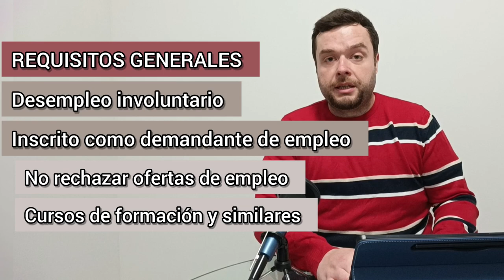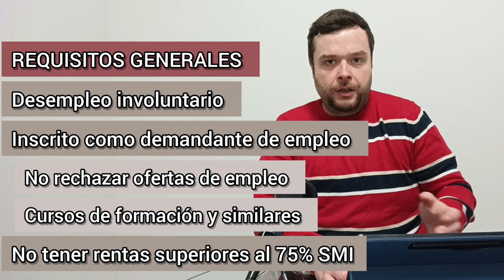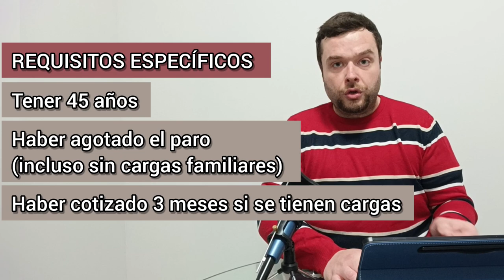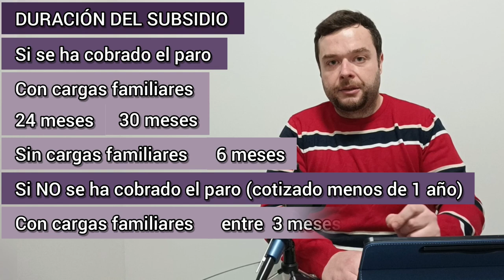SUBSIDIO PARA MAYORES DE 45 AÑOS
Es posible cobrar cobrar la ayuda por desempleo si se tienen más de 45 años, en unas condiciones más flexibles que si se tienen menos de 45 años. En este caso, al terminar la prestación por desempleo, sin necesidad de tener cargas familiares, ni de ser parado de larga duración, se puede acceder al subsidio.

La ayuda para mayores de 45 años tiene una cuantía de 463 euros este año 2022, se irá actualizando a medida que se actualice el IPREM.

La duración del subsidio para mayores de 45 años, es variable, desde 3 hasta 30 meses, dependiendo del tiempo que se haya cotizado y de si se tienen o no responsabilidades familiares.

Si se tienen más de 52 años, lo correcto es solicitar el subsidio especial para mayores de 52 años, que tiene unas condiciones más beneficiosas.